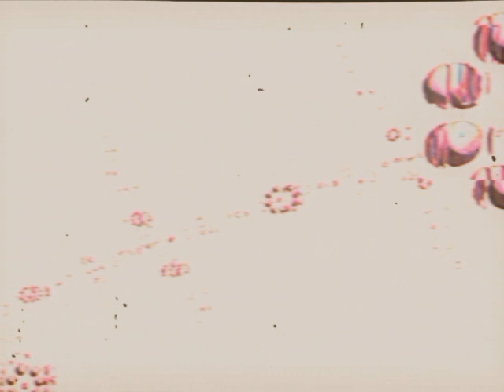Royalty free vintage fractals generated 20-10-1973